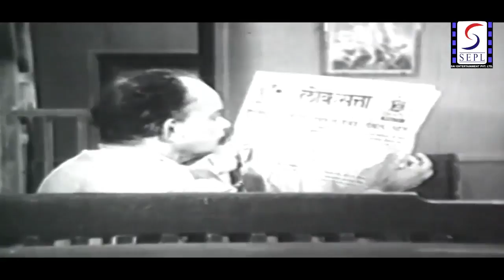श्रीकांत सोडून गेल्याने कांताचे दुसरे लग्न होणार का Scene "Pativrata"1959 Marathi Movie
चित्रपट - पतिव्रता | "Pativrata" 1959  Full Marathi Movie
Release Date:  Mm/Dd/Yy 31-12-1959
Banner: Alhad Chitra
Language: Marathi
Music Director: Ram Kadam
Lyricist: Madhusudan Kalelkar
Filmstar: Sulochana, Indirabai, Chandrakant, Jayashree